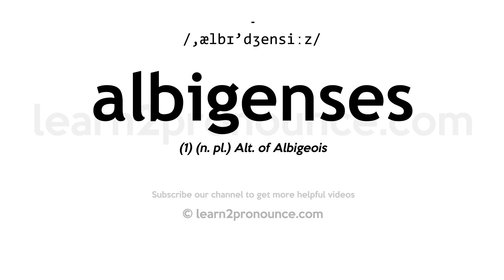How to pronounce Albigenses | English pronunciation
Learn how to pronounce Albigenses in English
ALBIGENSES
Pronunciation of Albigenses: /,ælbɪ'dʒensiːz/
Definition of Albigenses: (1) (n. pl.) Alt. of Albigeois